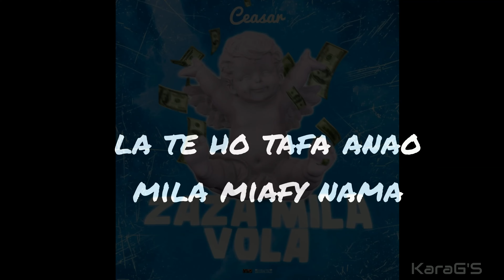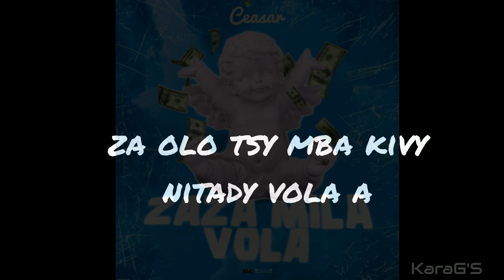Ceasar - Zaza mila vola karaoke